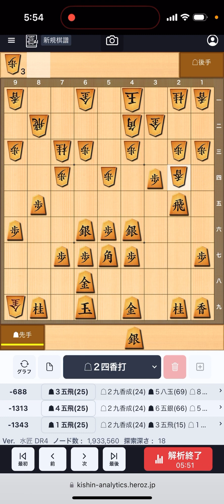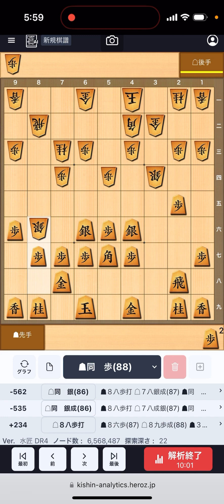嬉野流対策 9四銀〜駒組〜4六銀〜6六銀〜3四歩の場合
【BGM】
Title：レッド ローズ